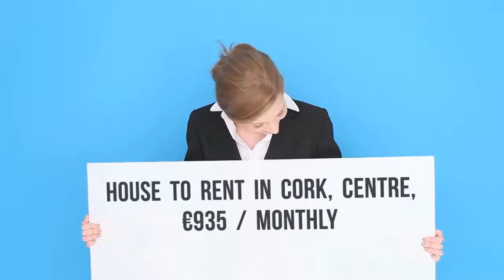House to rent in Cork, Centre, €935 / monthly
1
Central heating

REF49598
Spacious one bedroom house conveniently located just five...